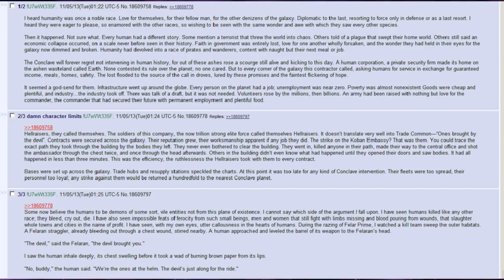Best HFY Greentext Stories: Hellraisers (r/HFY + /tg/)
Space pirates...

Current Patreons:
A.Farmer
ICup
M Southcott